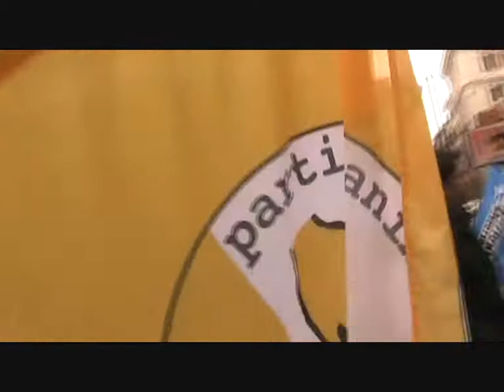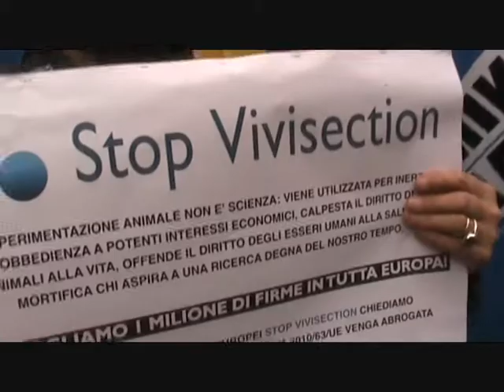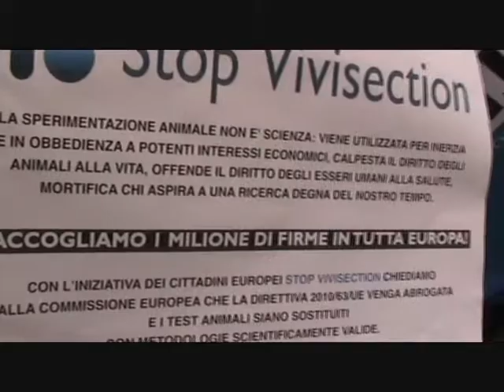No, si, forse alla sperimentazione animale. Interviste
- Registrazione effettuata da Liberi.tv il 20/11/2012

Interviste a margine della Conferenza Stampa tenutasi presso la Sala Bologna del Senato della Repubblica "Perché è ancora necessario sperimentare sugli animali prima che sugli umani".

Intervistati:
Loredana Pronio - Feder F.I.D.A. ONLUS
Fabrizia Pratesi - EQUIVITA, Comitato Scientifico Antivivisezionista
Donatella Poretti - Senatrice Radicale eletta nelle liste del PD
Vincenzo Tomasso - TAI Associazione Thalidomidici Italiani Onlus
Nadia Malavasi - TAI Associazione Thalidomidici Italiani Onlus
Carlo Giovanardi - Senatore PdL